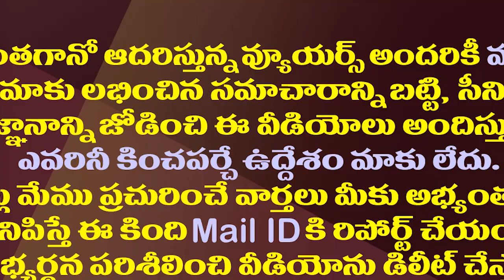లుచ్చా వాగుడు వాగితే అబ్బకొడుకు చెంప పగలకొడతాం| MLA Jogi Ramesh Gave Serious Warning To Chandrababu